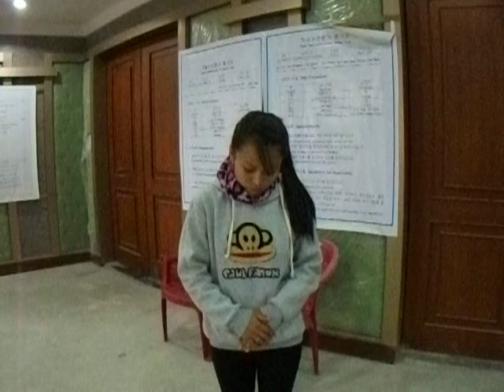EPS SKILL-TEST PRACTICE with HelloEPS